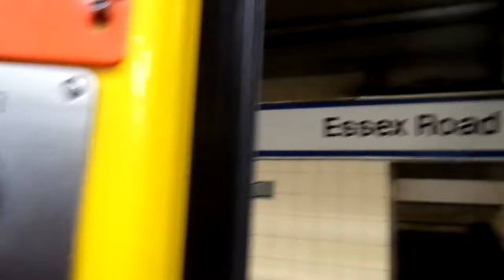Class 313038 62630 Great Northern (FCC Livery) Doors Open and Closing at Essex Road